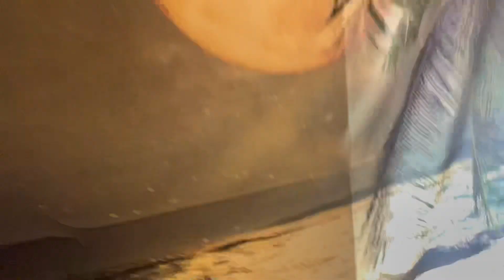What Enlightenment Feels like 🙃… (MOOJI , SADHGURU , ECKHART TOLLE, SPIRITUAL AWAKENING, OHSO)